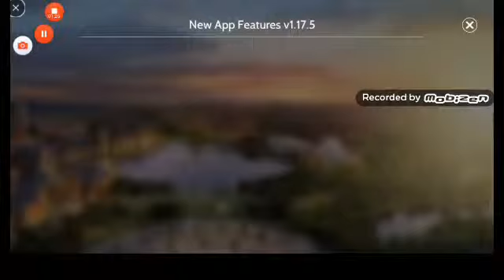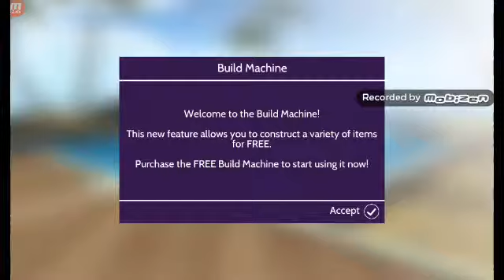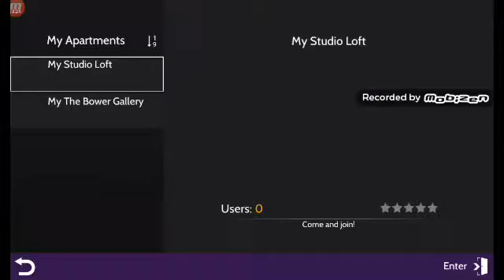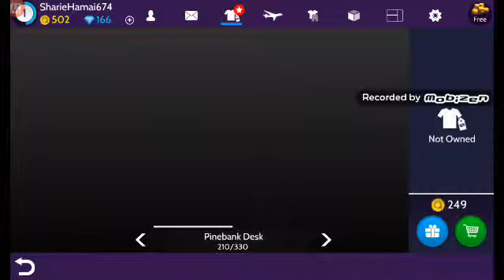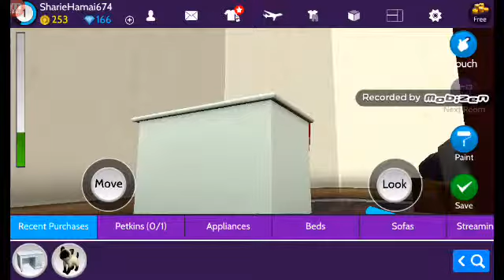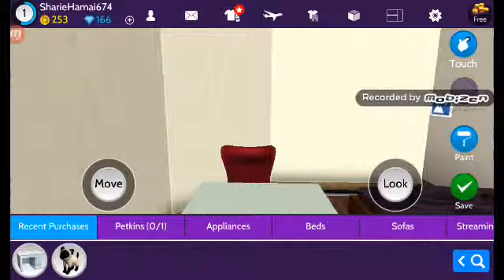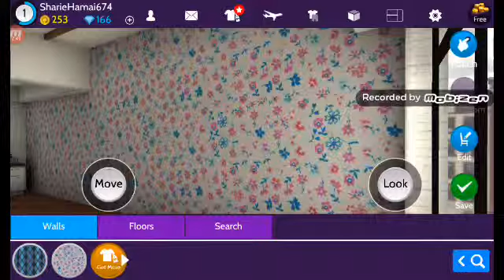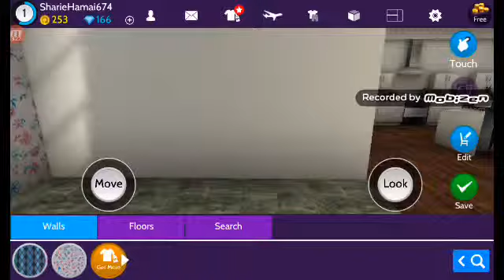Gamplay #2 Avakin Life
Hellooo! Itt Dorina... várjatok nem! Itt Flóraaa! Ez pedig itt a gamplay 2. Része! Jej. Nyugodtan jelöljetek barátnak! Vissza jelöllek! Nevem (új nevem van!!) LPS13Flóra
Nos ha a többi érdekel nézd meg a videót

Elérhetőségeim:
Music.ly: Ashly🐾
Snapchat: van de nem használom
Messenger: Konok Flóra
Viber: 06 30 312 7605
What's App:ugyan az mint a viber
LPS Animo: LPS13Flóra
És az új Avakin Life (modjuk az játék de minegy):LPS13Flóra

Ennyi lett volna SZIASZTOK!!!